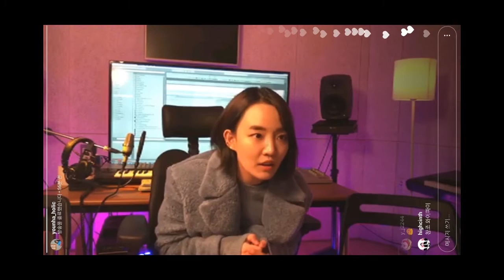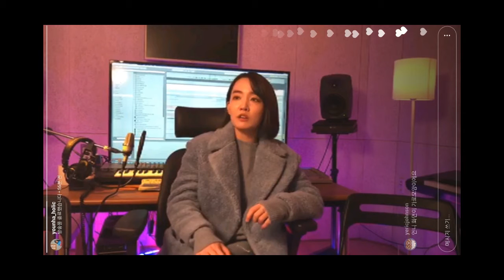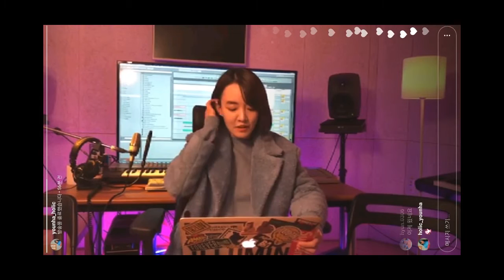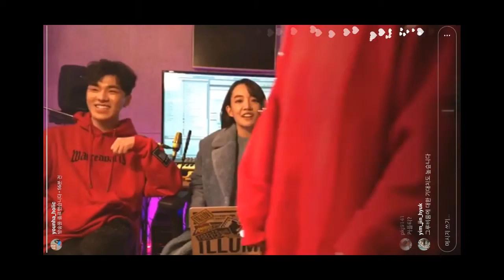윤하 신곡 '종이비행기' 발매기념 인스타라이브[with 그루비룸] 20171211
암거너비올라잇~헬로헬로헬로헬로~♪

윤하누나 신곡 '종이비행기' 많이 사랑해주세요~:)